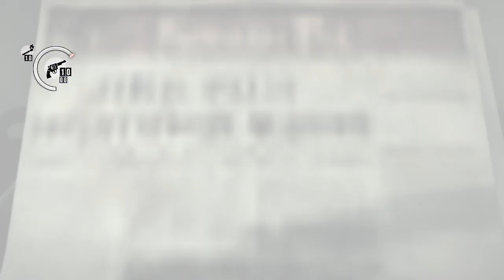The Evil Within - ENCONTRANDO KIDMAN !!! - (PC Playthrough) Parte 10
olá pessoal Neste video trago o Começo da jornada do personagem Sebastian Castellanos no game The Evil Within um survival horror do mesmo criador de Resident evil,aonde nosso protagonista tem que sobreviver ao pesadelo enquanto tenta encontrar seus companheiros perdidos.